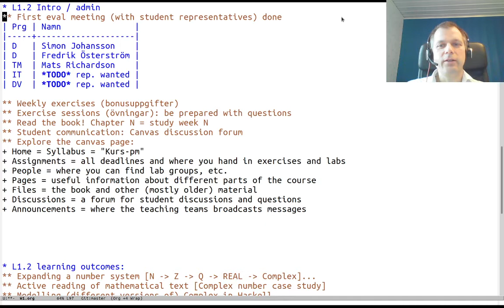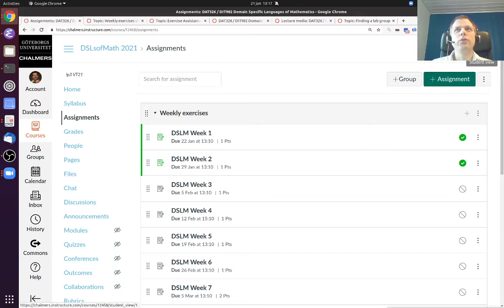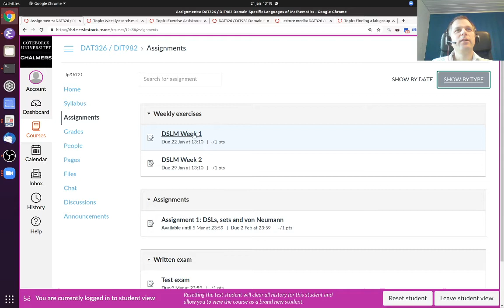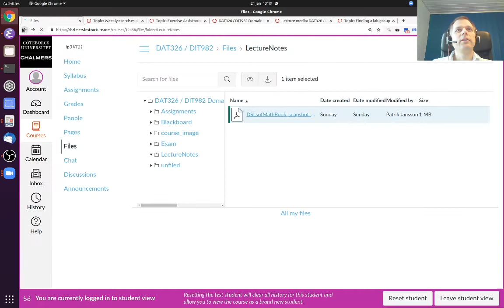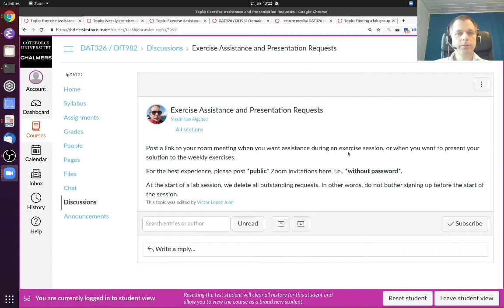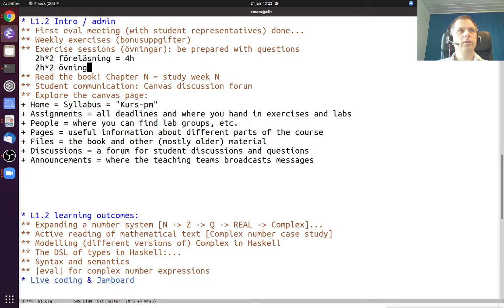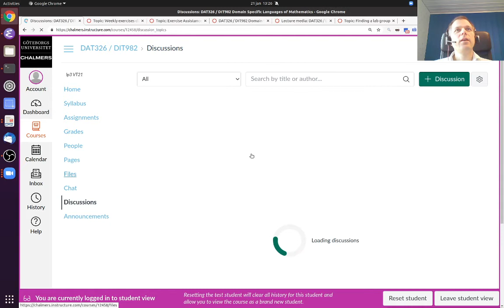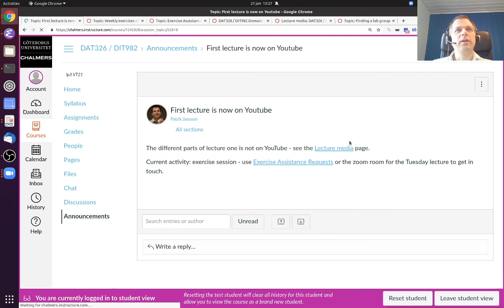DSLsofMath Week 1, Lecture 2, part 1